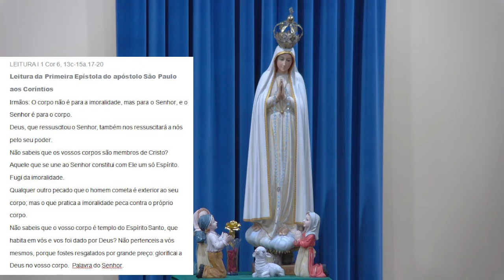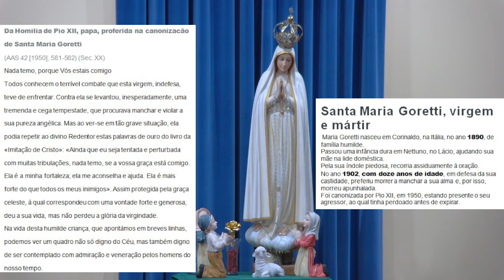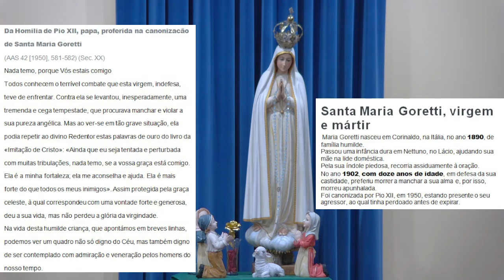2022 07 06 SANTA MARIA GORETTI - 1 Corintios 6, 13c 15a 17 20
Santa Maria Goretti, virgem e mártir
 Maria Goretti nasceu em Corinaldo, na Itália, no ano 1890, de família humilde.                                                                                                                                  Passou uma infância dura em Nettuno, no Lácio, ajudando sua mãe na lide doméstica.                                                                                                                                      Pela sua índole piedosa, recorria assiduamente à oração.                                                     No ano 1902, com doze anos de idade, em defesa da sua castidade, preferiu morrer a manchar a sua alma e, por isso, morreu apunhalada.                                                                                    Foi canonizada por Pio XII, em 1950, estando presente o seu agressor, ao qual tinha perdoado antes de expirar.